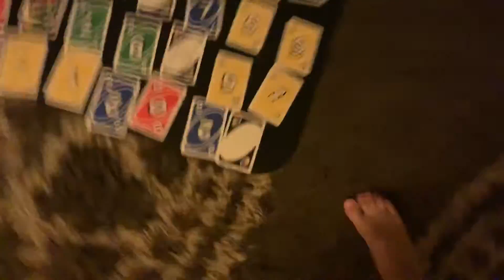October 10, 2020